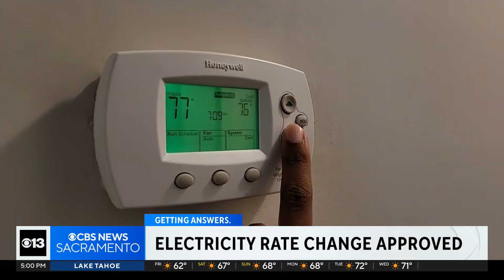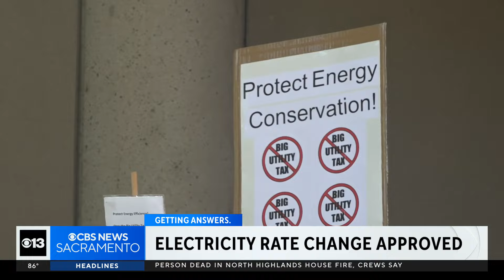CPUC approves averaged fixed fee for PG&E customers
The CPUC said this change isn't adding a cost but instead, the flat rate readjusts the structuring of your electric bill to cover costs for infrastructure.